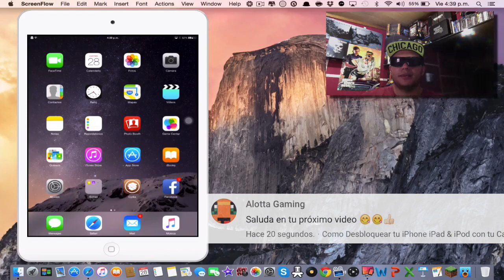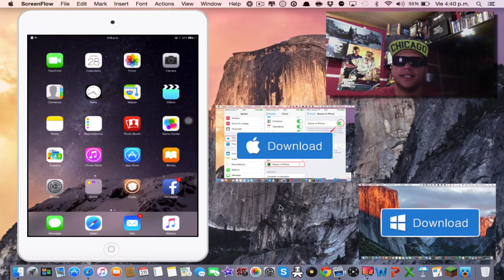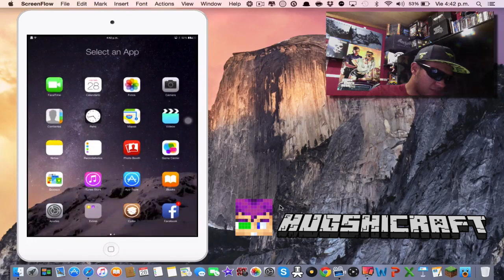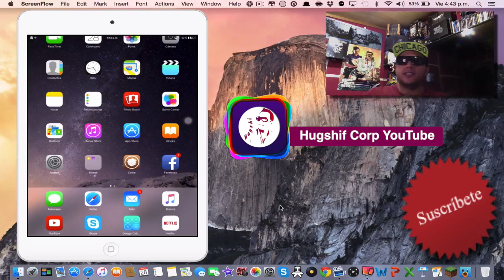Como poner mas Aplicaciones en el Dock del iPhone & iPad